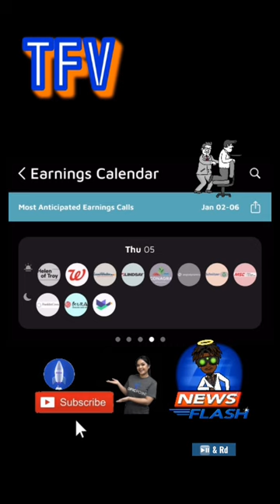Earn Cal: •RMN• :🚀📰: Earnins Week Ahead📲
*Please Seek Financial Advice from YOUR Advisor*
*Please Keep ALL Your Wealth SAFE and Secure,FDIC Insured Savins & Self Custodial Currency Wallets*

Us!🌎